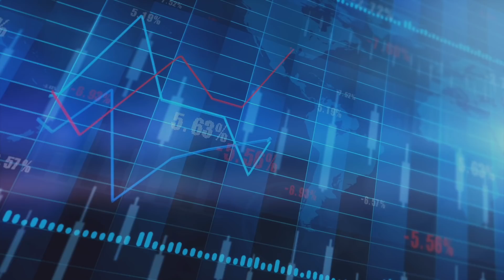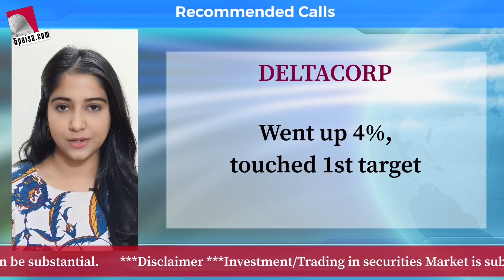Share Market Updates Today - 5 Momentum Stocks to Buy, Sensex, Nifty Performance | 5paisa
In this video, we spoke about Market Outlook for the Day- 10th January

5 Momentum Stocks for the Day

KAJARIA CERAMICS: Further buying expected

MAX FINANCIAL: Sideways move to end